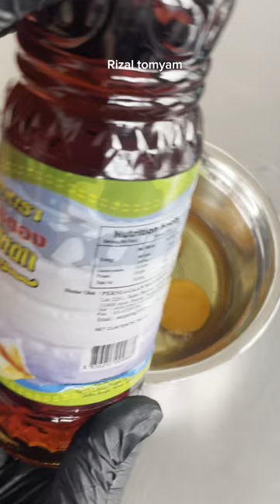Omelette Thai harga rm13 viral TikTok || Rizal tomyam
assalamualaikum semua jumpa
lagi di channel Rizal tomyam
hari ini saya nak share resepi
omelette Thai harga rm13

terima kasih kepada semua yang menonton video ini jangan lupa sucrber like komen and share